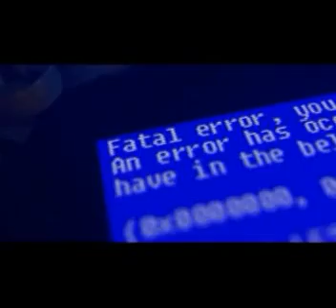The black and the animal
When a black guy and an animal meet in the steppe